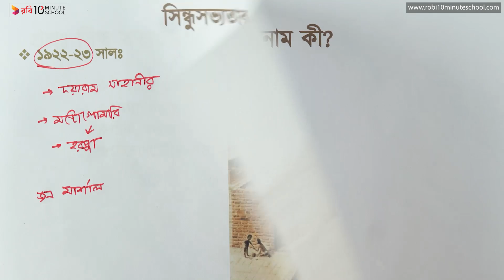০২.১৫. অধ্যায় ২ : বিশ্বসভ্যতা - সিন্ধু সভ্যতার পটভূমি [SSC]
আমাদের কোর্সসমূহ:
Class: 9